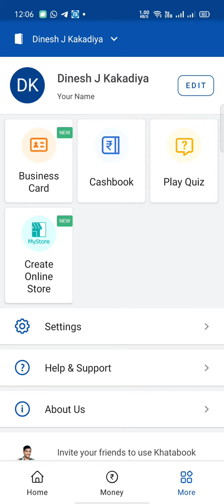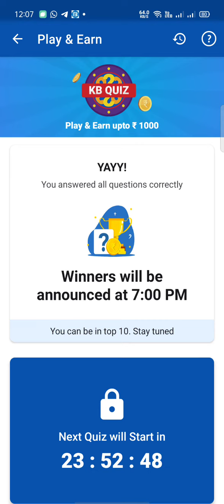How To Win Khatabook Quiz | Khatabook Quiz Answers Today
khatabook quiz
khatabook
khata book quiz
today khatabook quiz answer
khatabook se paise kaise kamaye
khata book
khatabook app se paise kaise kamaye
khatabook quiz se paise kaise kamaye
quiz
khata book app
khatabook daily quiz
khata book daily quiz
khatabook app
quiz time
khata book quiz//how to play quiz
quiz se paise kaise kamaye
Shorts
Shorts video
Shortsvideo
update
khatabook update
all khatabook
quiz app
Dinesh Kakadiya
khata book app se paise kaise kamaye
play quiz and earn money
earningapp
how to use khatabook app
khatabook answers today
quiz app earn money